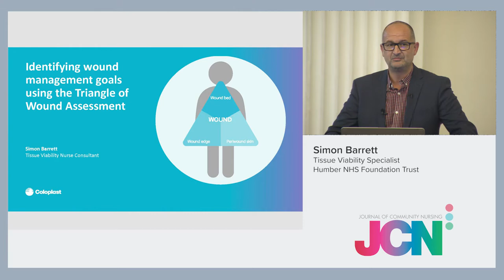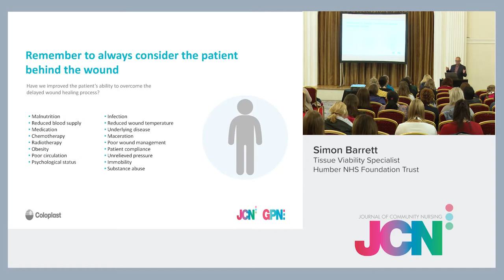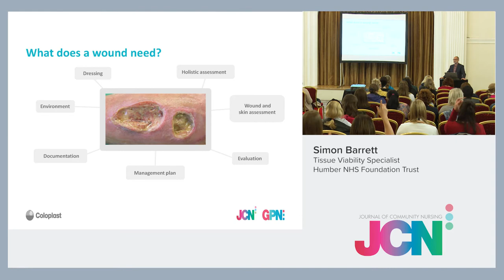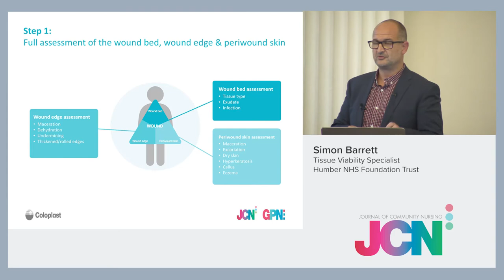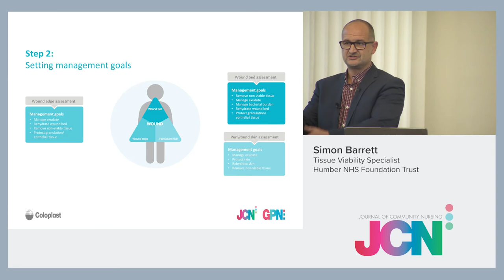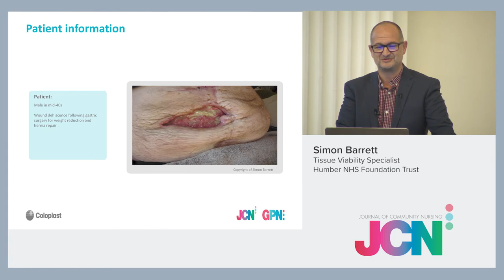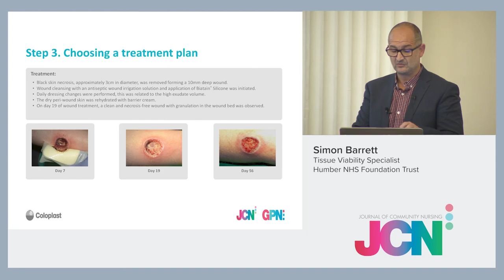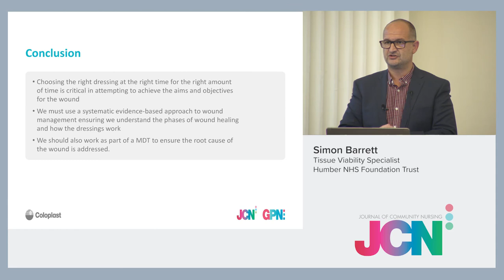Identifying wound management goals using the Triangle of Wound Assessment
Presented by Simon Barrett, as part of the 2019 JCN Roadshow series.